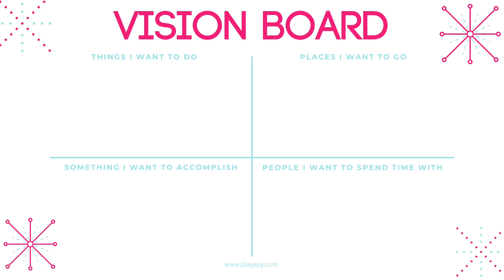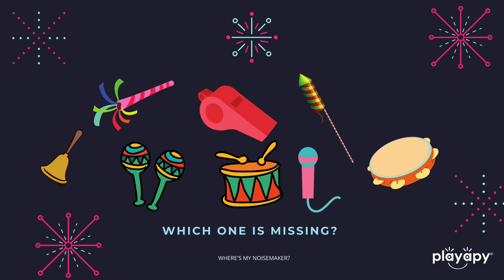10 UNIQUE New Year's Eve ZOOM GAMES | Online Games for Parties, Virtual Learning & Teletherapy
Pediatric occupational therapist Amy Baez lists 10 unique New Year's Eve themed online games you can use on Zoom and other platforms for parties, virtual learning and teletherapy.

10 New Year's Zoom Games:
#1 Don't Drop the Ball
#2 20 Questions - 2020 Version
#3 Vision Board
#4 New Year's Pictograms
#5 Best of the Year
#6 New Year's Mashed Consonants
#7 Where's My Noisemaker
#8 Countdown
#9 Fire Works
#10 Champagne

To purchase the New Year's Zoom Games Bundle including 6 of the games featured at a special sale price, use this

Like Amy's t-shirt? Want one just like it? Send her a message to let her know.